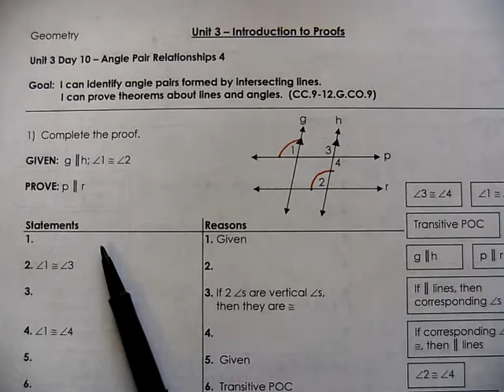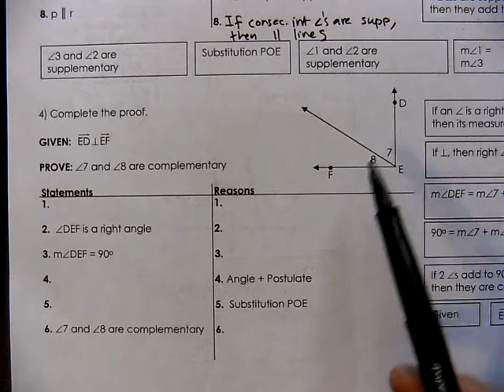Unit 3 Day 10 Notes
Geometry proofs with angle pairs.